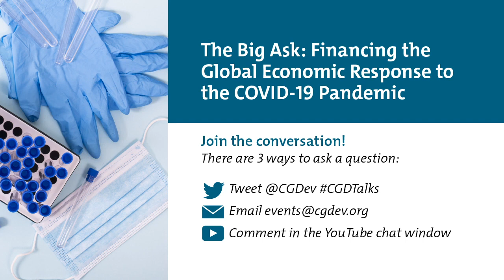Financing the Global Response to the COVID-19 Pandemic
The COVID-19 pandemic is on track to take a global human and economic toll unprecedented in modern times. The overriding imperative of implementing effective health measures in each affected country, along with the need to address the damaging economic effects of the pandemic, point to a pressing need for mobilizing financing. For developing countries in particular, the financing constraint is severe, and in major crises, is typically alleviated through the support of institutions like the IMF and World Bank, along with major donor countries.

But how will these donors behave when their own countries are on the front lines of the pandemic? Are the multilateral institutions prepared to step up? And what scale financing is needed to simultaneously support direct health measures while also addressing a severe economic downturn globally?